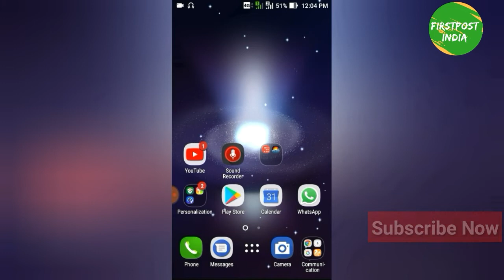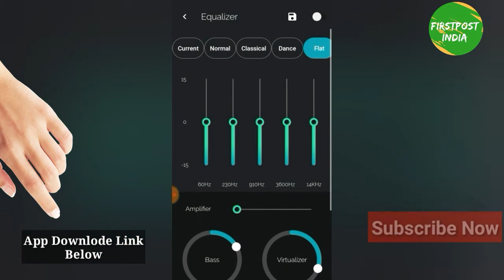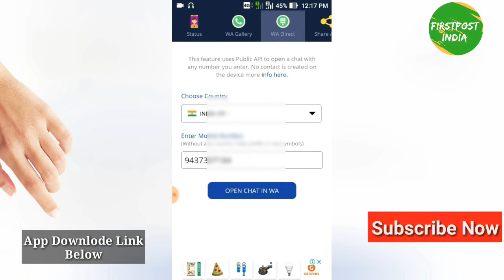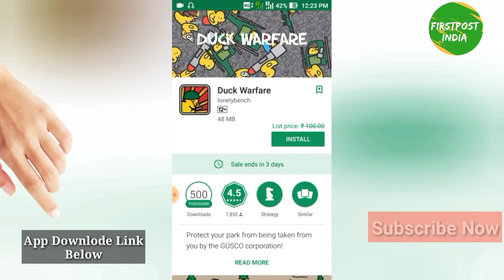Top 3 Best Apps for Android - Free Apps 2018 (August) !! 🔥🔥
Namaskaar dosto, Is video main maine apse most top 3 useful application ke bare main bataya hai. Mujhe umeed hai apko yae video pasand aaygi.
In  this video we are going to show you Top 3 Best Mobile Apps for August 2018.  Some of these apps are recent launches and some are there on Android Play Store for quite some time. We have Handpicked these apps on the basis of the functionality, uniqueness and usability.

Full App List & Links Visit :-
Do share your favourite Android app in the comment section below. And we would love to feature them in our upcoming video as well.

About : Firstpost India is a YouTube Channel, where you will find technological & latest news videos in Hindi, New Video is Posted Everyday :)